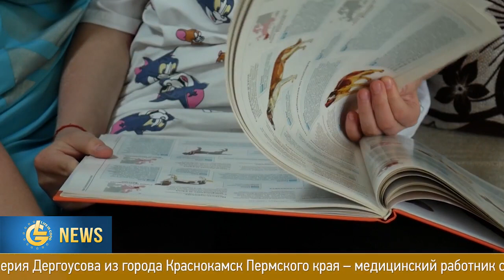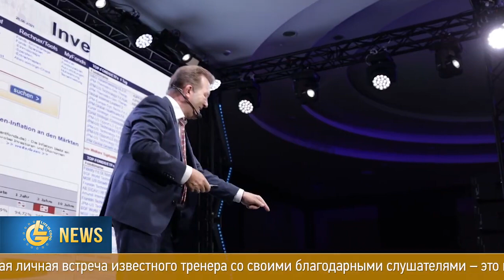Новости Life is Good - Выпуск 79